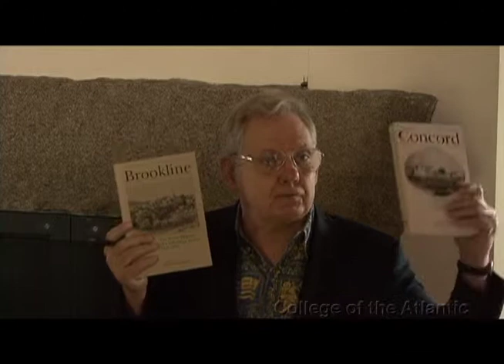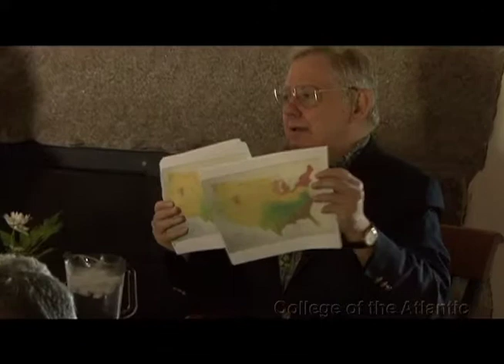Dr. David Hackett Fischer - Coffee and Conversation with Dr. Jamie McKown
For all local historians and history buffs, Pulitzer Prize-winning author Dr. David Hackett Fischer and James Russell Wiggins Chair in Government and Polity Dr. Jamie McKown will open our summer conversation series with a discussion focusing on the history of MDI.